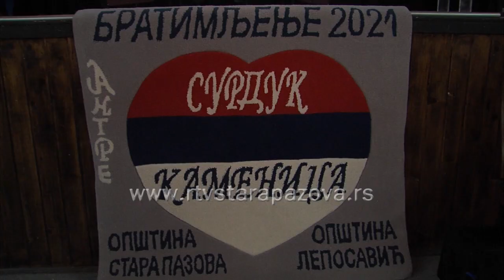Bratimljenje Surduka i Kamenice sa Kosova i Metohije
U subotu  je u Surduku održan svečani čin bratimljenja između ovog sremskog sela u opštini Stara Pazova i mesta Kamenica iz opštine Leposavić sa Kosova i Metohije.